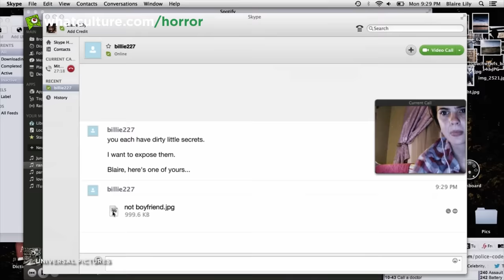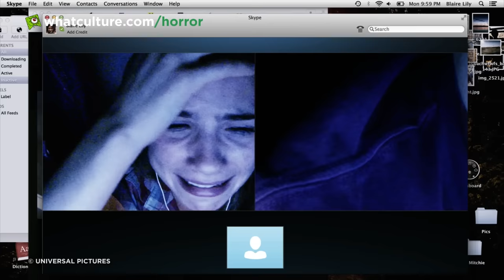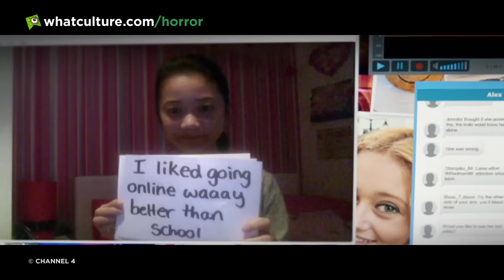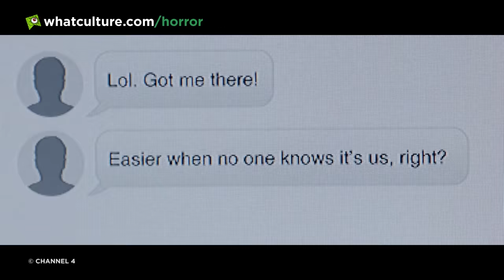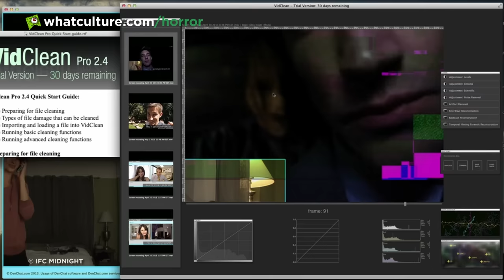10 Scariest Internet Horror Films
The best horror movies about the internet! Host, Unfriended & more.